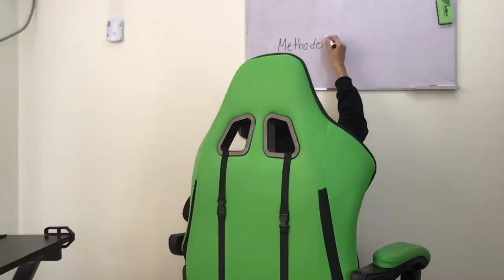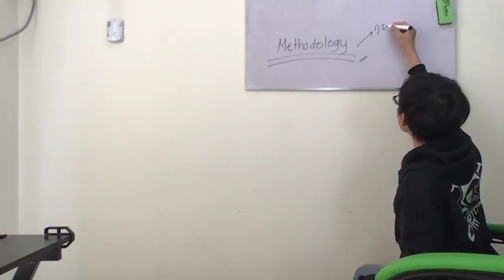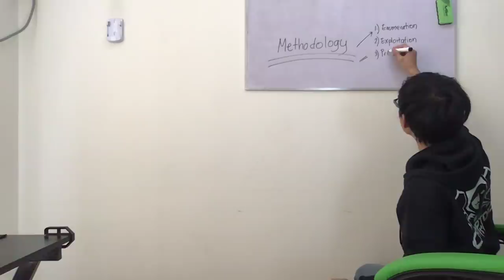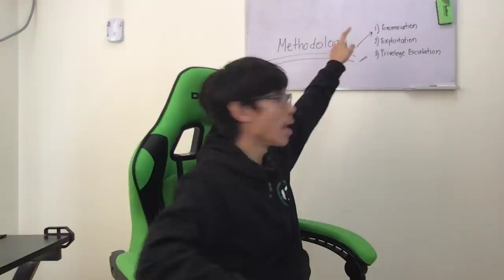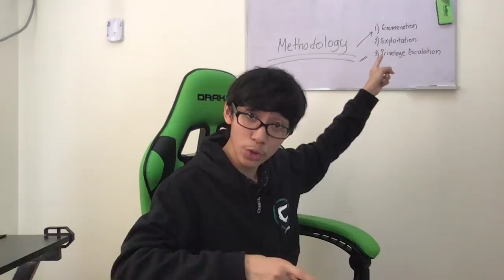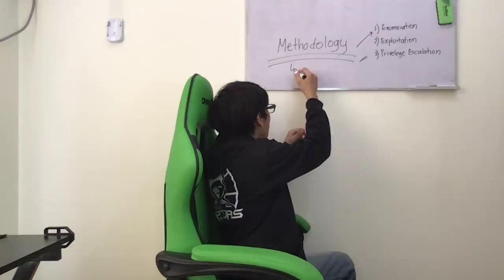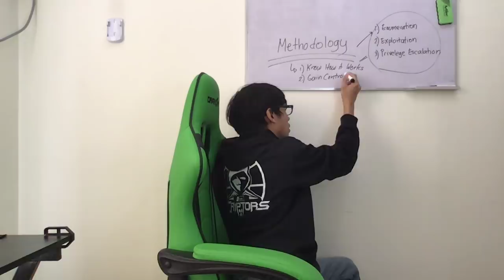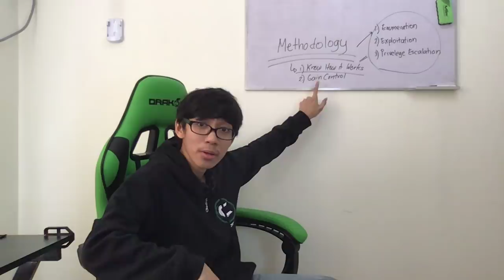HOW HACKERS REALLY HACK? (Revelation) | SECRETS OF THE HACKERS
The big revelation about how ethical hackers really hack!

Wanted to Learn More About Hacking?
I am Alexis Lingad:
-Offensive Security Wireless Professional (OSWP)
-Certified Penetration Tester (PenTest+)
-Former Founder and CEO of Cryptors Cyber Security Inc.
-Philippine Hacker Games Champion 2015 and 2017
-Former Cyber Security Consultant
-Author of Cyber Defender: The Power of Hacking
-Startup of the Year 2018 in VIA Summit
-Receiver of International Quality Award Gold Category in BID Stars Switzerland
-Philippine Representative in Innovex 2019